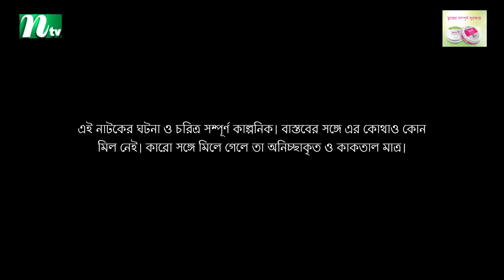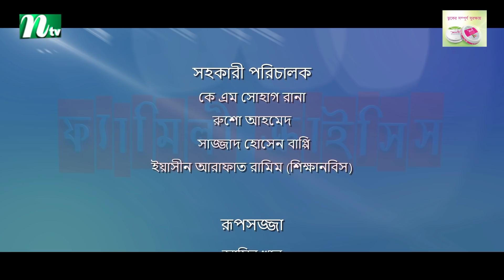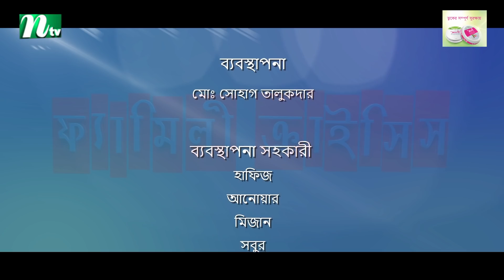Family Crisis | ফ্যামিলি ক্রাইসিস | EP 160 | Selim | Mithu | Runa | Faria | Sarika | Shamim | Raz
NTV Popular Drama Serial: Family Crisis (In Bengali: ফ্যামিলি ক্রাইসিস) | Episode 160 | Sabnam Faria | Sarika Sabah | Tamim Mridha | Shahiduzzaman Selim | Rosey Siddiqui | Monira Akter Mithu | Shamim Hasan Sarkar | Ziaul Haque Palash | Runa Khan | Sharmili Ahmed | Directed by Mohammad Mostafa Kamal Raz | Produced by NTV | Country: Bangladesh.

STARRING: Sabnam Faria, Shahiduzzaman Selim, Shamim Hasan Sarkar, Tamim Mridha, Rosey Siddiqui, Runa Khan, Sharmili Ahmed, Monira Akter Mithu, Ziaul Haque Palash, Munira Yusuf Memi, Sohel Khan, Mukit Zakaria, Afrin Shekh Raisa, Sarika Sabah, Showmik, Mithila, Riya and Others.

কাহিনী সংক্ষেপ: ‘একটি যৌথ পরিবারের গল্প নিয়ে এই নাটক। মধ্যবিত্ত এ পরিবারে আছেন গৃহকর্তা, তার স্ত্রী, তাদের একমাত্র সন্তান, বিশ্ববিদ্যালয় পড়ুয়া এক ভাই, এক বোন আর তাদের মা। এই পরিবারে একটা ফুরোতেই আরেকটার প্রয়োজন শুরু হয়। তারা যেমন সুখে হাসে, তেমনি বাসা বাঁধে দুঃখও। স্কুলজীবনে হেঁটে বাসায় আসা, ভাঙা ফোনে ফেসবুক চালানো, এমন সীমাবদ্ধতার মধ্য দিয়ে বেড়ে ওঠা গৃহকর্তাকে হিমশিম খেতে হয় সংসারজীবনেও। তাদের জীবনে যেমন আছে না পাওয়ার বেদনা, তেমনি আছে মিষ্টি একটু ভালোবাসা, হাসি-কান্না, স্বপ্ন। তারা স্বপ্ন দেখে এমন একটা জীবনের, যে জীবন দোয়েলের, ফড়িংয়ের।’